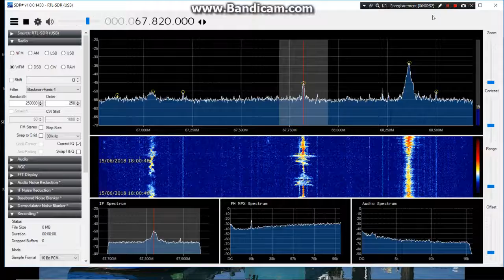Radio L'viv, Visokyy, Zamok Ukraine (?) 67.820 MHz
Received via sporadic E on June 15 th at 18:00 UTC.
RTL SDR dongle and dipole in loft